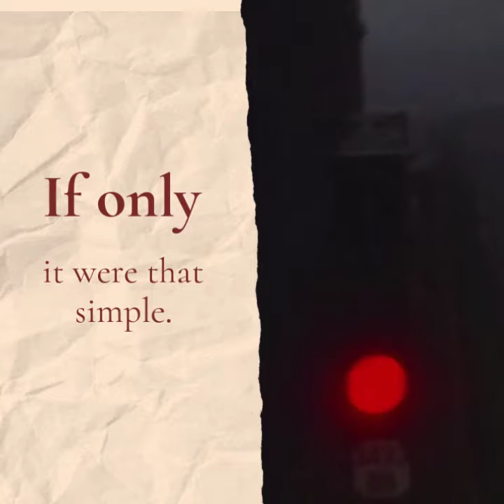Not Little Women Pandora's Boxed Set 2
Together for the first time: award-winners and trail-blazers. Five international women authors showcase five unforgettable novels.